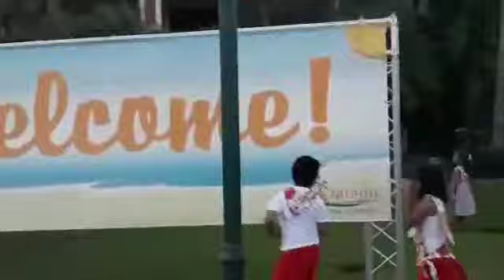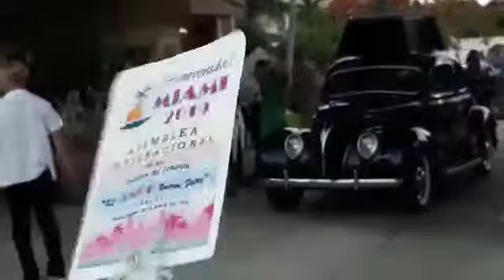Asamblea internacional de Miami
Nuestras asambleas internacionales del 2019 “El amor nunca falla”: Miami (Estados Unidos)
Reproducir
Tiempo transcurrido 0:00
Duration 0:00
Silenciar
Descargar

Audio
Opciones de descarga de audio Nuestras asambleas internacionales del 2019 “El amor nunca falla”: Miami (Estados Unidos)
Fecha: 24 a 26 de mayo de 2019

Lugar: Marlins Park, Miami (Florida, Estados Unidos)

Idioma en el que se presentó el programa: español

Asistencia máxima: 28.562

Personas que se bautizaron: 230

Cantidad de representantes internacionales: 4.600

Sucursales invitadas: Argentina, Bolivia, Brasil, Canadá, Centroamérica, Chile, Colombia, Cuba, Ecuador, España, Europa central, Filipinas, Gran Bretaña, Paraguay y Perú.